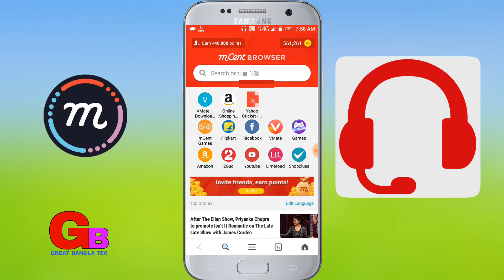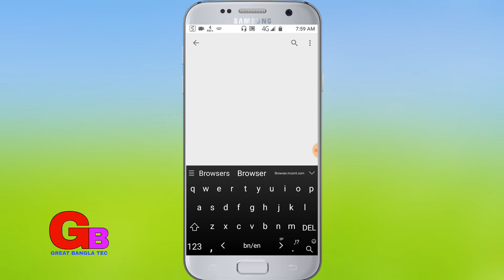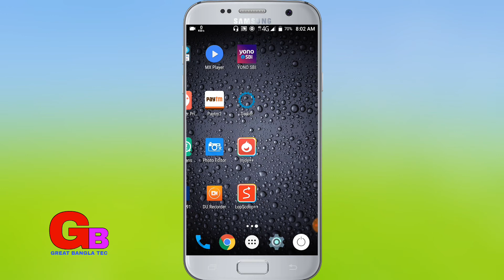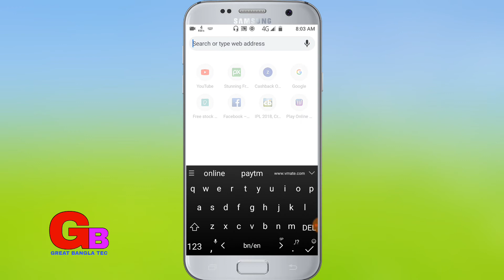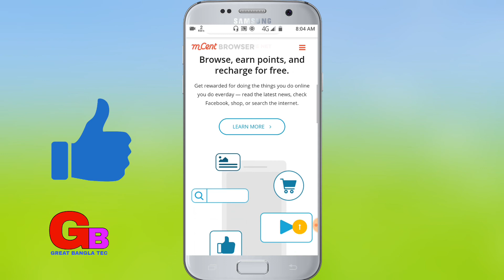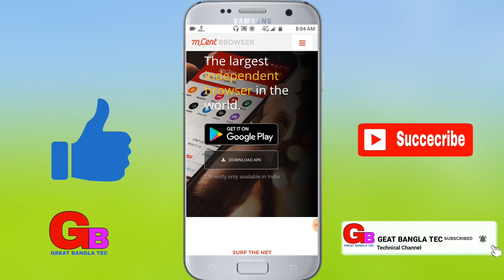Mcent browser all problem solved | castomar care call | email contact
Mcent browser all problm solved | castomar care call | email contact protect by Captain Bharat